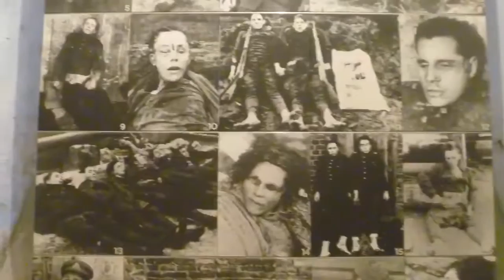Cycling in the Baltics in a minute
A collection of photos from my cycle ride through Estonia, Latvia and Lithuania